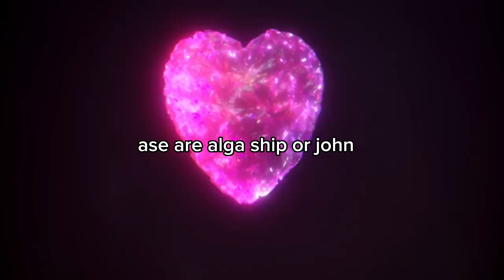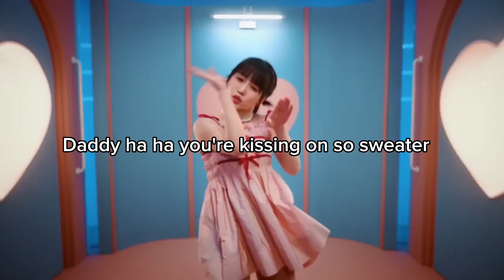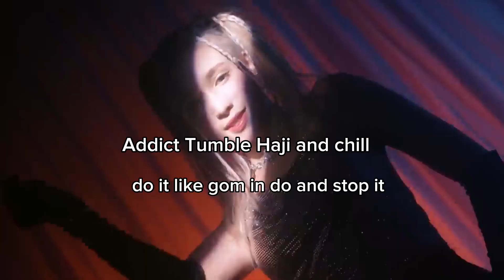Kep1er - Giddy (But, the lyrics using capcut auto lyrics)